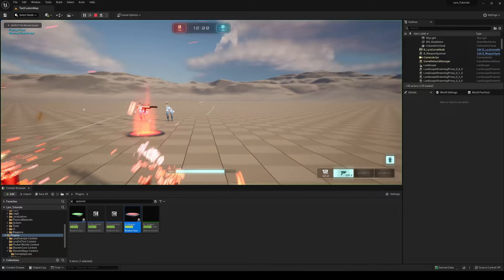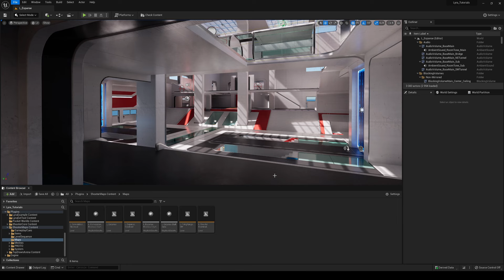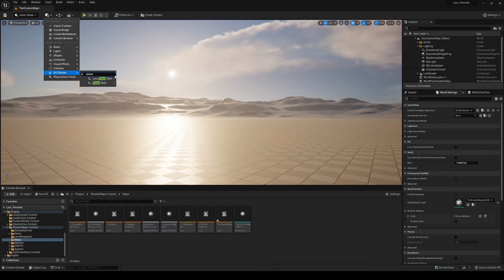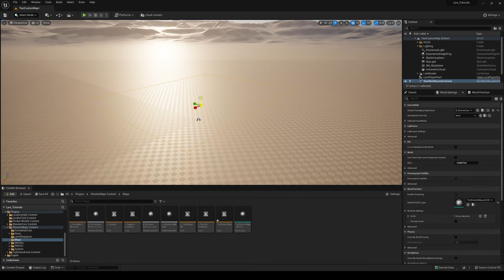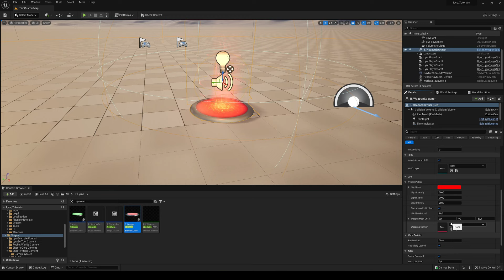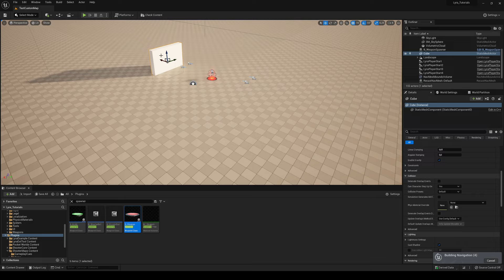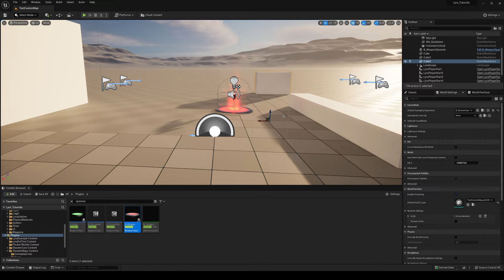How to Create a Custom Map using Lyra in Unreal Engine 5 Tutorial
Hello guys, in this quick and simple tutorial we are going to learn on how to create a custom map or level using Lyra in Unreal Engine 5.